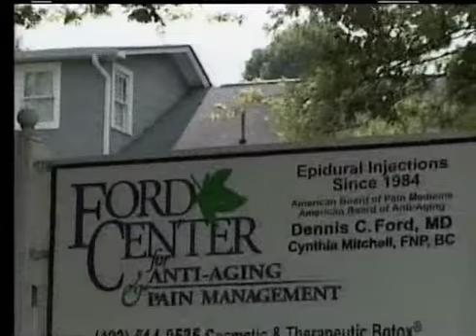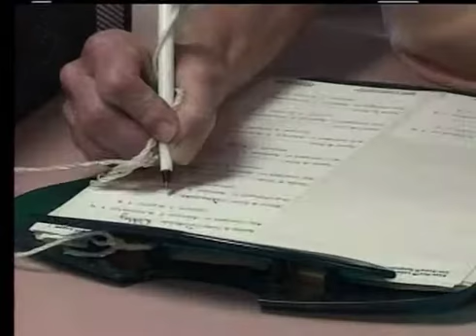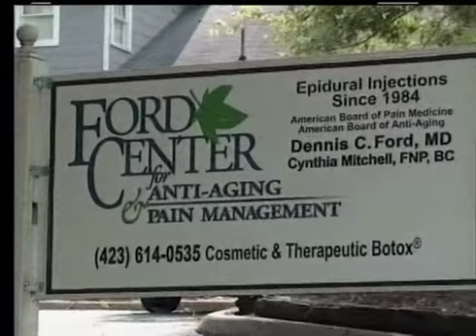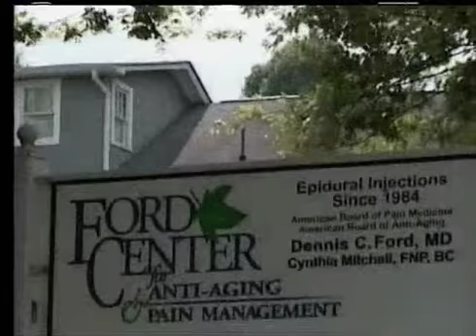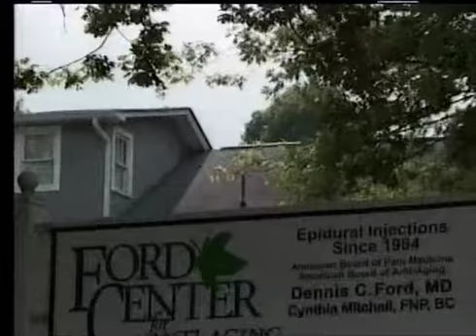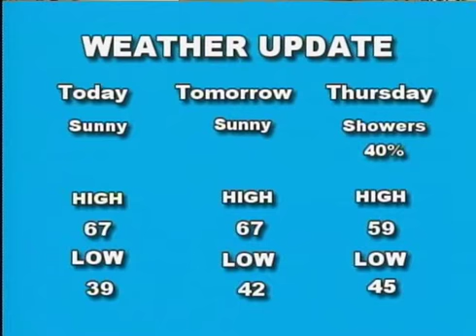11 01 11 tvtm Brenda Hughes and Andrea Lockerby